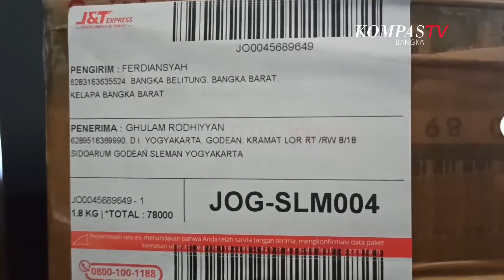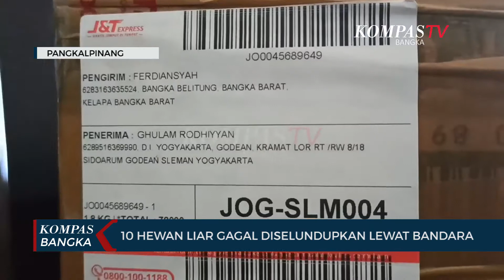KOMPAS TV BANGKA " NEWS BABEL " ( Tayang 248 Segment 1 )